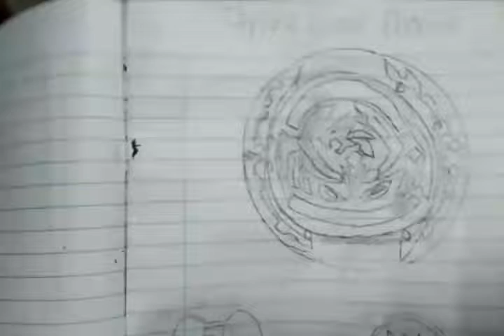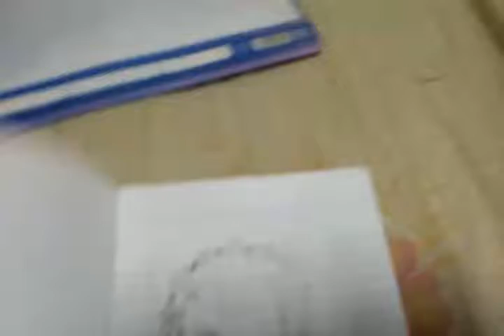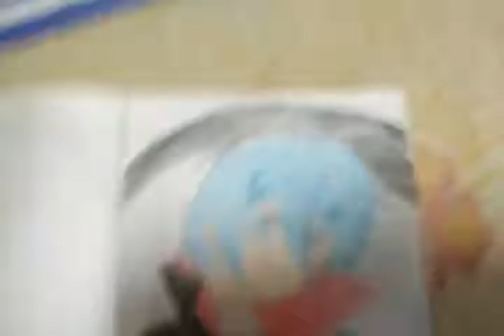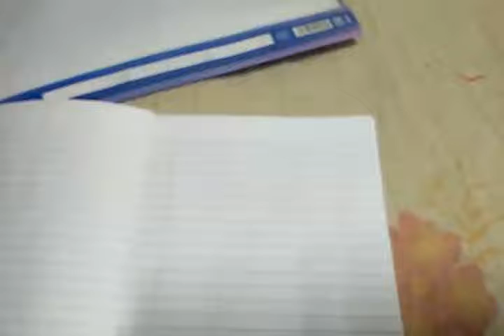Lukisan anime saya semasa PKP